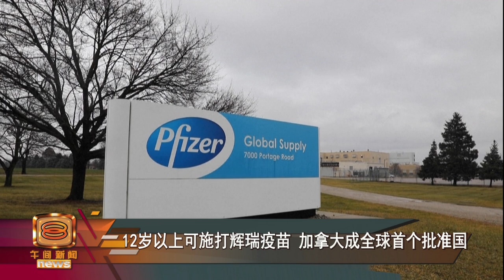【加国批准12至15岁打辉瑞 美支持放弃疫苗专利保护】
加拿大卫生署宣布，将批准对12到15岁的孩童施打辉瑞疫苗，成为全球第一个为青少年群体亮疫苗绿灯的国家。美国方面，则是决定支持全球放弃对新冠疫苗的专利保护。另外，研究显示，辉瑞疫苗所能发挥的保护作用，高达95%。来看一组和疫苗相关的消息。